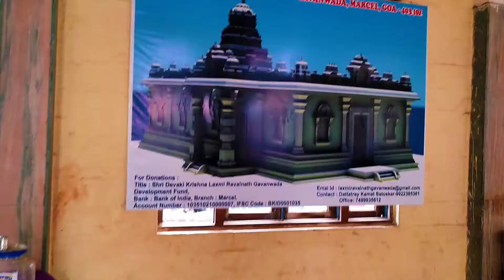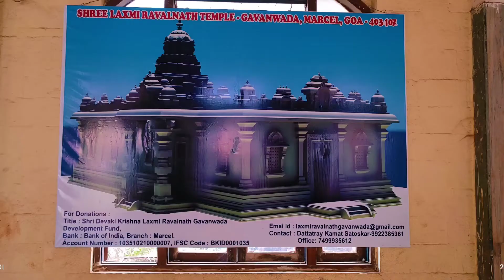Laxmi Ravalnath temple Goa | This temple needs your urgent support to survive | Save Hindu temple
The Laxmi Ravalnath temple is currently in a dilapidated state and badly in need of renovation. Temple authorities have taken up this renovation initiative and contributions from devotees and patrons are thankfully accepted. My earnest request to all of you to kindly donate to this noble cause and gain blessings of Lakshmi Ravalnath. Bank details of the temple for contributions are :  fill the bank details here

Also Please watch all  Kuldevatha special Videos in my YouTube  channel by clicking the Below  link:

Shree Devaki Krishna Ravalnath Temple goa

Lakshmi ravalnath Temple Goa

Shree Mahalasa Narayani Temple Goa

Shree Ramnathi Temple Goa

Kind Regards,
Akshatha Prabhu

Title : Shri Devaki krishna Laxmi Ravalnath Gavanwada
Development Fund,
Bank : Bank of India, Branch : Marcel.
Account Number : 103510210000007, IFSC Code : BKID0001035
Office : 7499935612